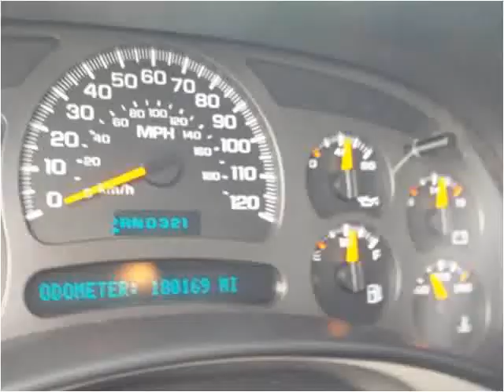2003 Chevrolet Silverado 1500 Used Cars Hattiesburg MS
This 2003 Chevrolet Silverado 1500 is available from Walker Motors.